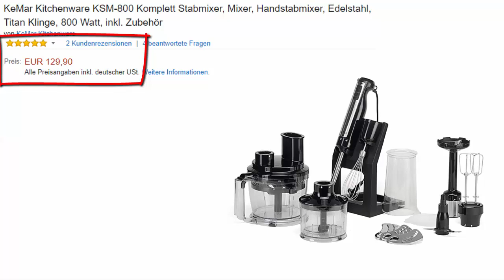KeMar Kitchenware KSM 800 Stabmixer Set - Gutes Pürierstab Set?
KeMar Kitchenware KSM 800 Stabmixer Set - Gutes Pürierstab Set? - Update 2021
Diesen Link klicken, um das aktuelle Angebot bei Amazon unverbindlich zu prüfen!

Das KeMar Kitchenware KSM-800 Stabmixer Set verfügt über einen leistungsstarken 800 Watt Motor, der eine Höchstdrehzahl von bis zu 17.000 U/min erreichen kann. Eine stufenlose Regulierung der Drehzahl inklusive Turbofunktion sorgt hier für optimale Pürierergebnisse. Die 4-flügligen Messer des Pürierstabs verfügen über eine titanbeschichtete Klinge die sechsmal härter ist als eine herkömmliche Edelstahlklinge.

KeMar Kitchenware Stabmixer Set - test Update 2021